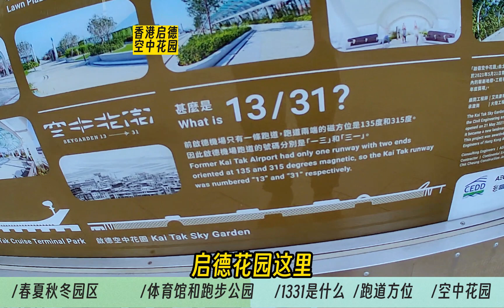香港启德机场搬走后，原来的跑道建成了空中花园，连接游轮码头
香港启德机场搬走后，原来的跑道建成了空中花园，连接游轮码头#香港